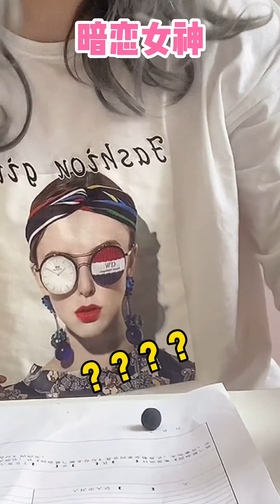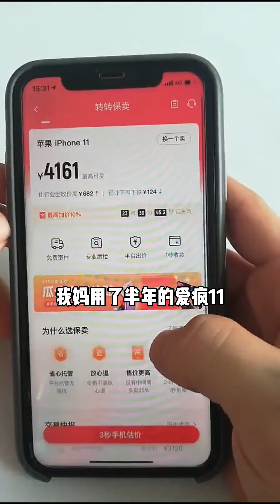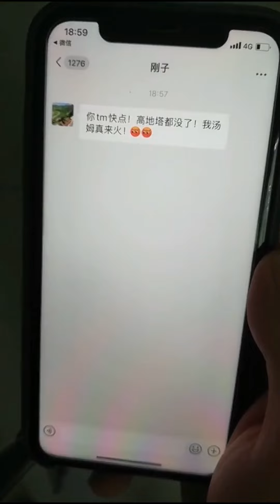這個監考老師，我會記他壹輩子#搞笑